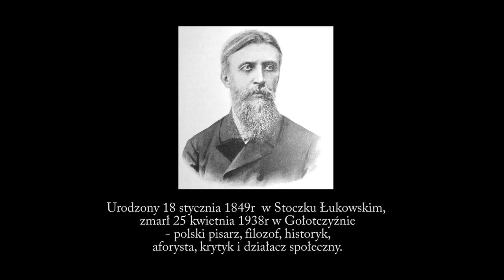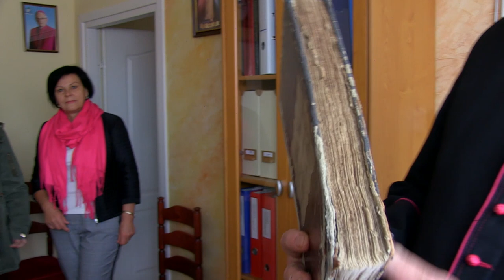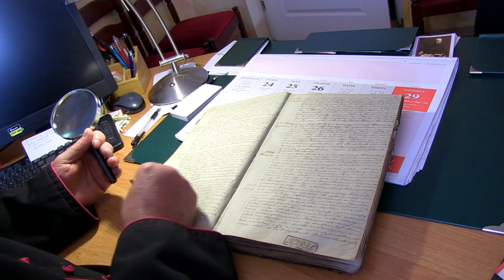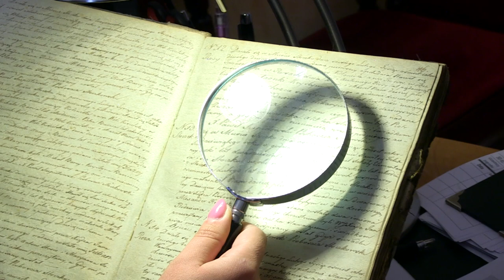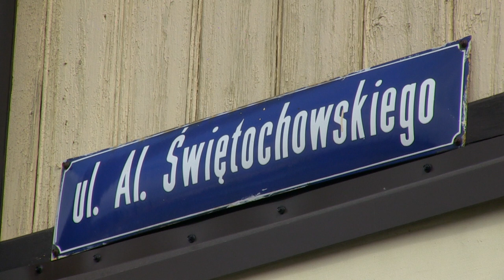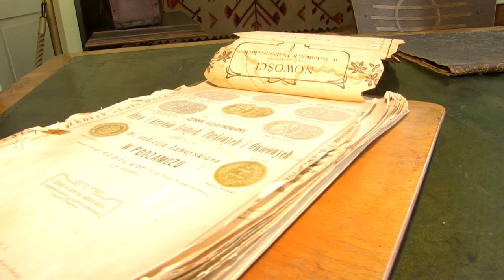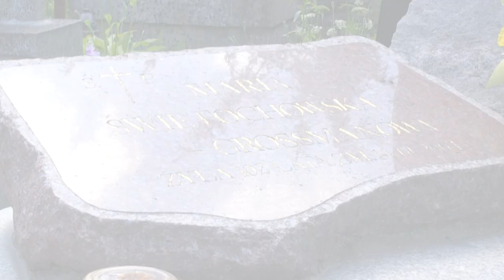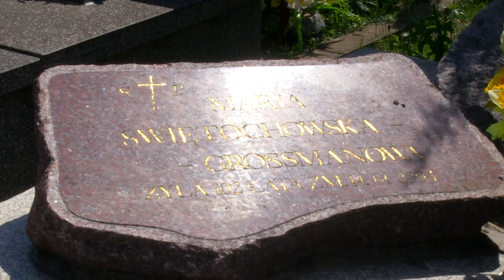Aleksander Świętochowski – Hetman polskiego pozytywizmu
Aleksander Świętochowski